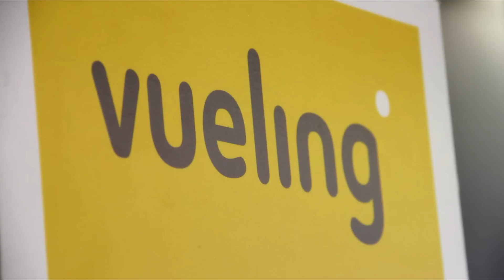Vueling inaugura internacionalmente la temporada.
Los cantores del Cor de Noies y el Cor Jove de l'Orfeó Català recibieron a los pasajeros de los primeros vuelos que operamos en ciudades como Copenhague, Berlín, Florencia o Lille.